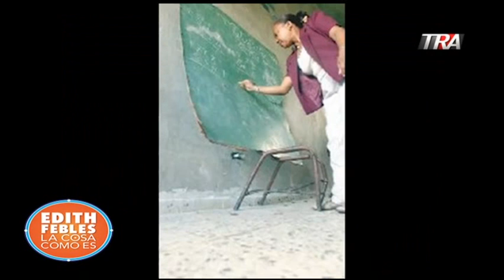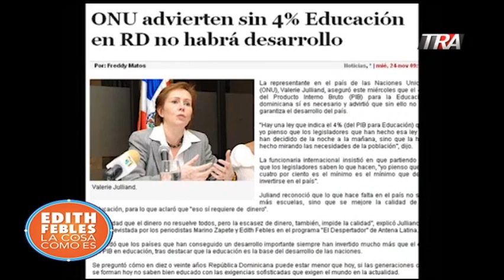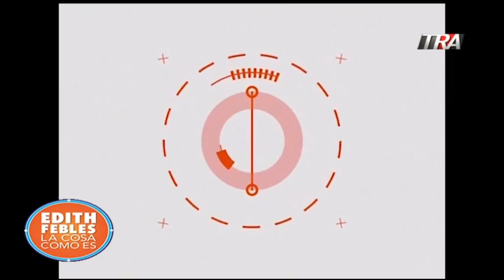Victor Víctor, comprometido con el pueblo. Su voz en luchas sociales | LaCosaComoEs | 17/07/20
El cantautor dominicano Victor Victor falleció el jueves 16 de julio 2020 de COVID19